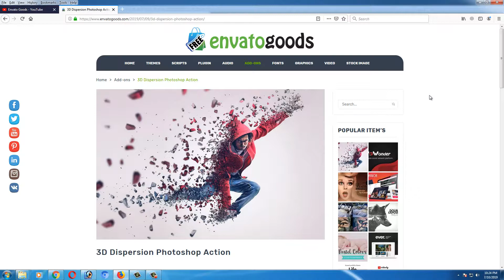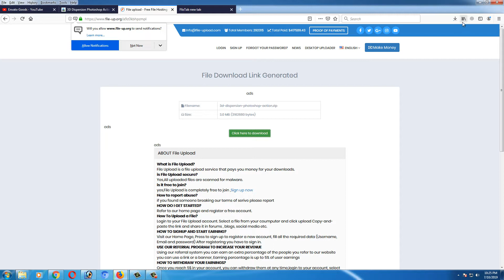How to Download Envatogoods Items